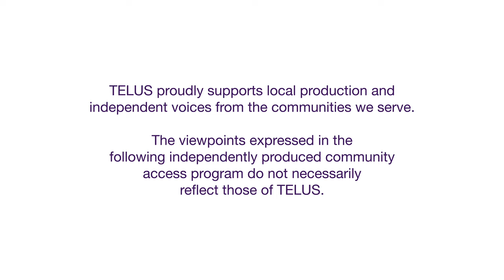Theatrix Celebrating 30 years - Get Your Tickets Today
Memory Masquerade a 30th anniversary event Saturday June 25th Port Coquitlam Community Centre. get your tickets now